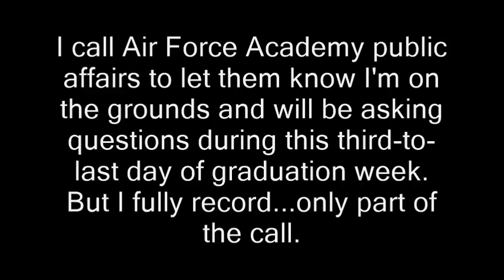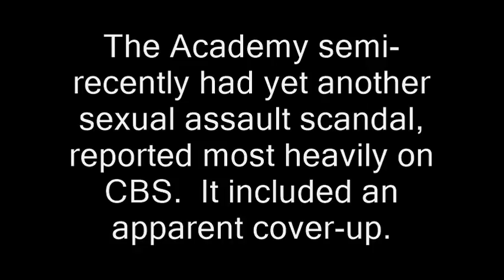Air Force Academy graduation tolerant of libertarian questions, initially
filming recording right to record. new hampshire donald trump ron paul. bans forbids don't film me no filming turn the camera off type stuff , journalists journalism rand paul government meetings, anarchism anarchists , feds nh freedom, daisy. liberation successful resistance movements. grabs camera first amendment censorship free speech freedom of the press media restrictions fake news vs. real news.  photography is not a crime carlos miller just kept recording photographers videographers dave ridley report new hampshire primary. federal reserve julian assange, politics authoritarians. christopher cantwell chris activism Stefan Molyneux video jerk cop cops busybodies. ridleyreport indie reporters republicans independent journalism constitutionalists vlogs police libertarianism voluntaryism voluntaryists edward snowden open meetings act right to know law requests libertarians John McAfee. bradley manning chelsea sovereign citizens wmur channel 9 maggie hassan wood margaret  ian freeman democrats. liberty alliance ben swann full disclosure secession independence secessionists sovereignists george soros stop free keene penn and teller penn jillette gillete teller's bullshit. mercatus center cato institute charles david koch brothers collapse of the united states empire second civil war imperial creative commons license hunter s. thompson police brutality  video free to use common core smarter balance testing standardized john birch society videographers. downsize dc free talk live americans for prosperity tea party granite grok rich girard at large first amendment free speech freedom of the press the press media  free state project atlas shrugged galt's gulch in real life reality show tv.  thin blue line all lives officers footage gonzo journalism ron paul daisey. talk radio walter williams rush limbaugh frank guinta constitutional convention of the states balanced hand over camera grabs camera attacks reporter liberland alex jones libertarian party ammon bundy cliven militias calexit brexit nhexit nhexit.com texit. black lives matter ayn rand fbi riots unrest civil